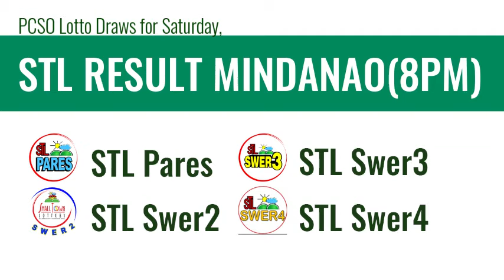STL Result Today May 8, 2021 8pm Draw MINDANAO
Here are the PCSO STL Lotto results for May 8, 2021 (Pares, Swer2, Swer3, Swer4).